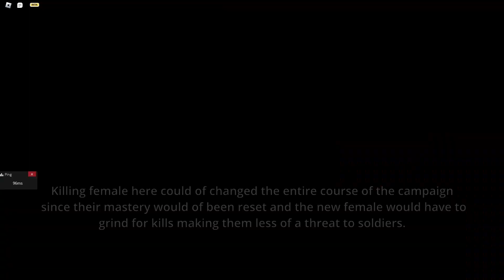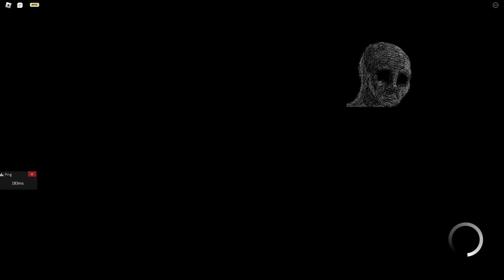Pain - Attack On Titan Freedom War Stage 6 & 8 (Roblox) Part 1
Description:
1v4 Gameplay Stage 6 & 8